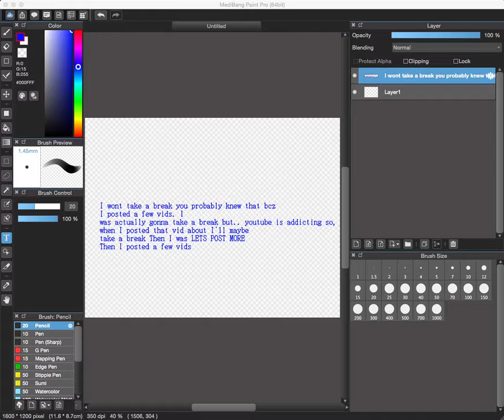*Update!* Are you guys happy?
This is a gaming channel held by 2 people one which is Shrek/ colonialplate24 and blessedteens/Thanos all of our content is family friendly Colonialplate24's acc/ shrek's acc